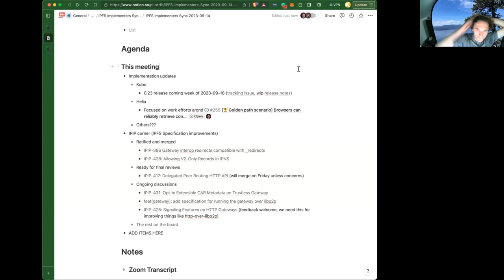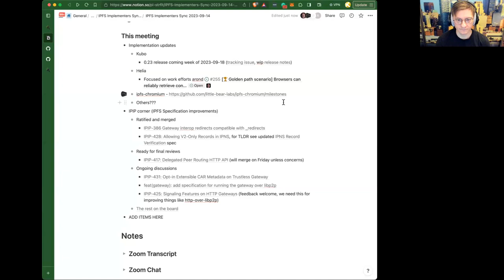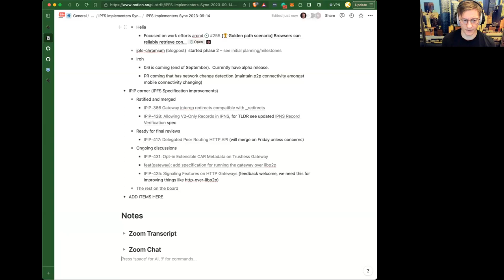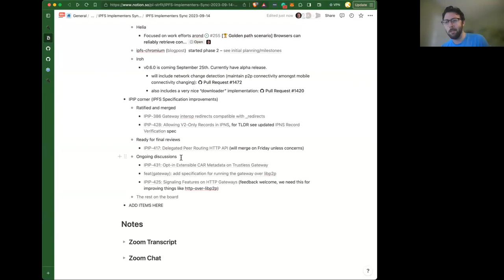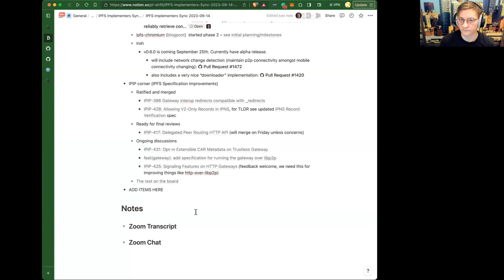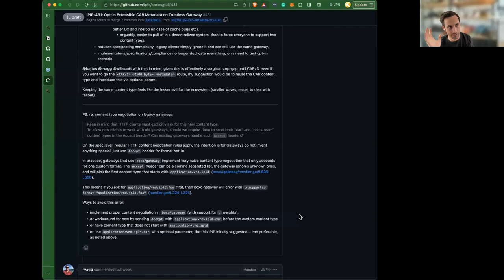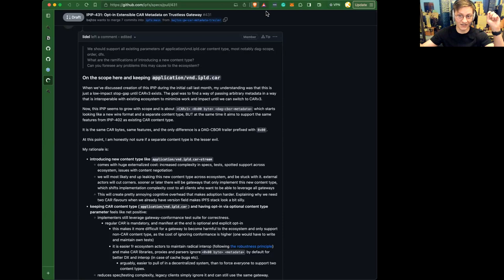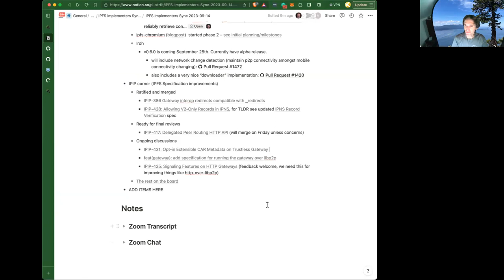2023-09-14 IPFS Implementers Working Group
Notes:
- For more on the IPFS Implementers Working Group including calendar information